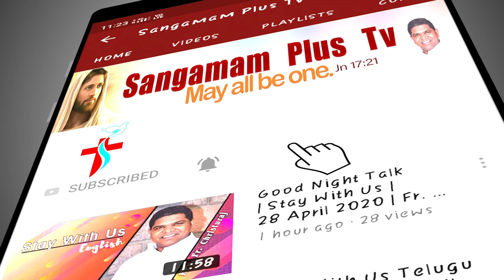Divine Mercy Healing Prayer | Sis Victoria | 29th June, 2021 | 3 pm